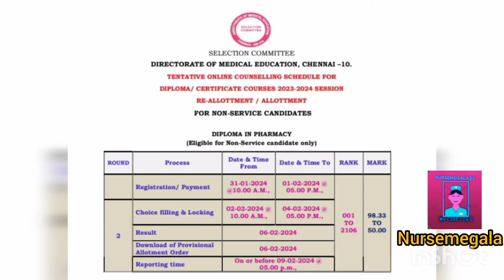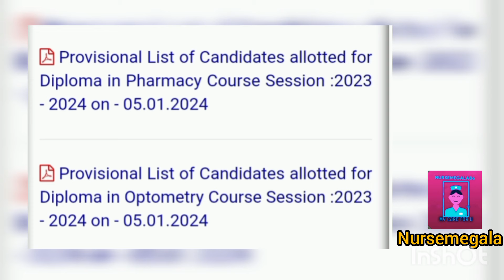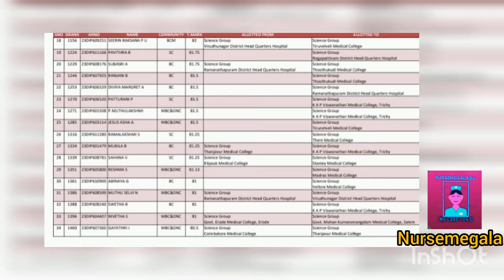🔥How To Check Result / யாருக்கெல்லாம் சீட் கிடைக்கும் / எப்படி பாக்கணும்